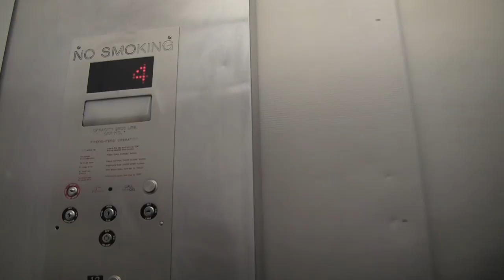Riverside Plaza - Renovating A City Icon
Starting in February, 2011, Sherman Associates embarked on a two-year long, $132 million dollar rehabilitation of Riverside Plaza, the largest redevelopment project in the state of Minnesota.  The community represents  one of only two projects in the United States that were built as part of a HUD pilot program called "New Town, In Town".  Originally constructed between 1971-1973, Riverside Plaza consists of 1,303 rental units that provide housing for over 4,000 individuals in the Cedar Riverside neighborhood of Minneapolis.